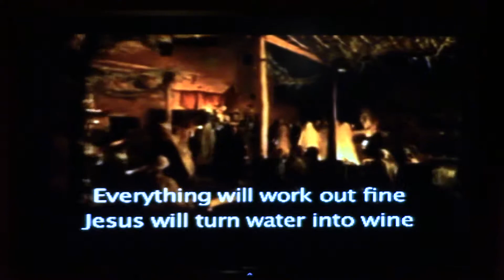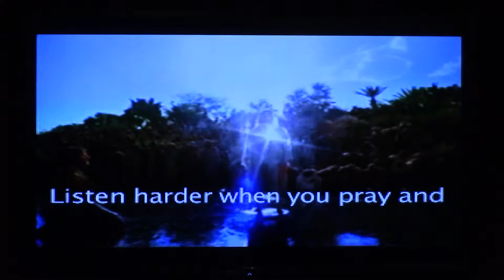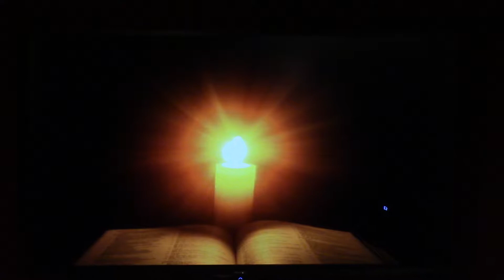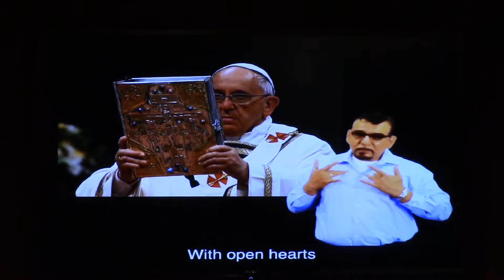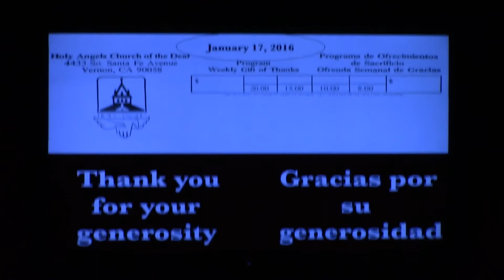Liturgy of the Word in ASL: January 17, 2016, 2nd Sunday of Ordinary Time